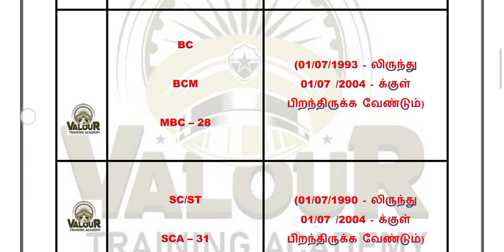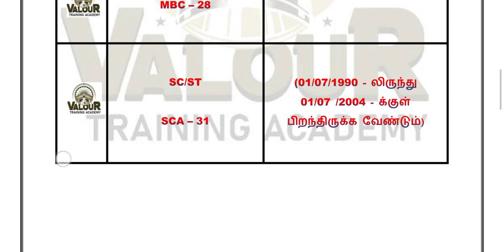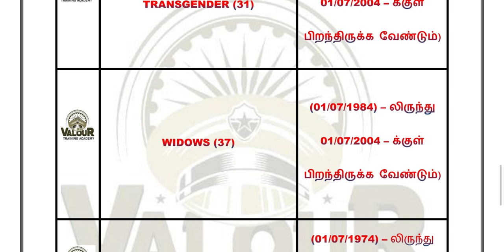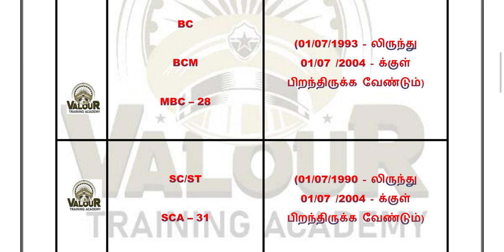TNUSRB PC 2022|Age|காவலர் தேர்வுக்கு புதிய வயது முழு விவரம்|Notification update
Chennai 63
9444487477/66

TNUSRBSInotification| TNUSRBPC|2022siNotification|physiology|Test batch| உளவியல்|valour police academy/2022PCAge